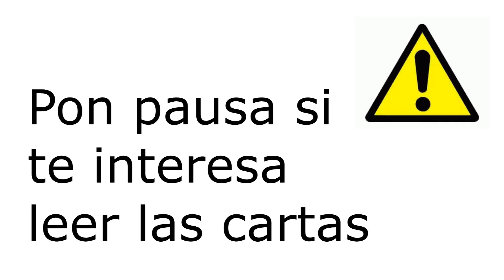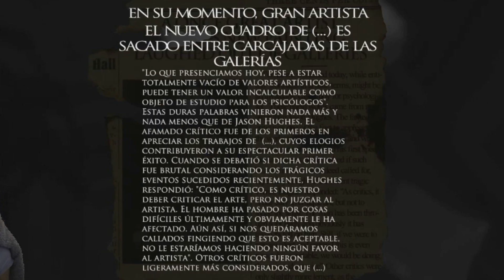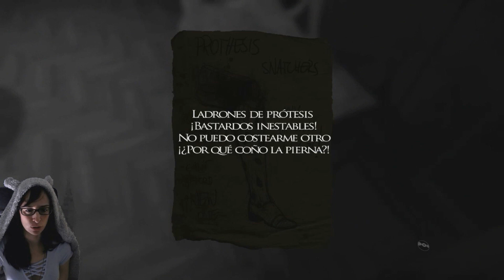😈 UN PINTOR LOQUÍSIMO!! 🤯 Ep. 3 Layers of Fear en Español - Terror en 2.0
😈 En este tercer episodio, descubrimos que el pintor está como una regadera y que a mí me da a acabar dando algo!!! 😭 👇

🎯¿Quieres jugar a este juego?

¡Qué tengas un gran día!

📝 Layers of Fear es un videojuego de terror psicológico desarrollado por el estudio polaco Bloober Team